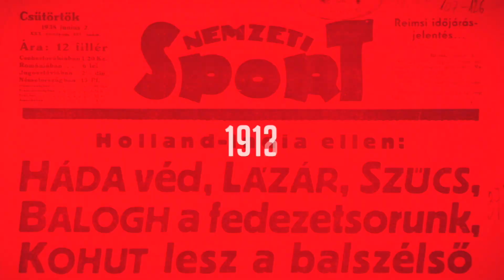Öttusa-vb: A ferraris sapka is segítette a Gulyás, Kardos kettős a futásban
A vegyes váltóban 12. helyen végzett Gulyás Michelle, Kardos Bence kettős mondta el az NSO Tv-nek, hogyan élték meg a versenyüket, az elmúlt napokat a budapesti öttusa-vb-n.